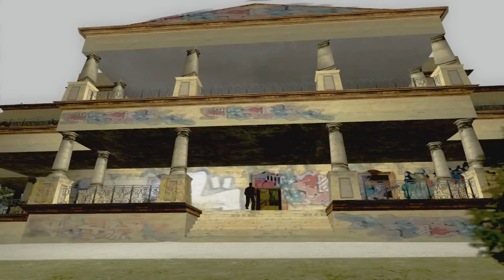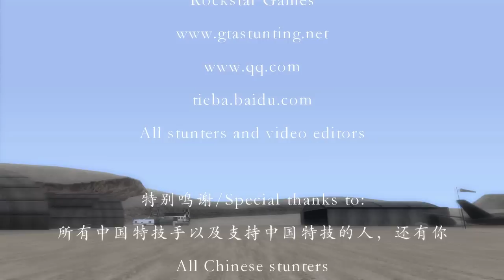[Re-upload]和IV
Chinese's 2012 new year collab.